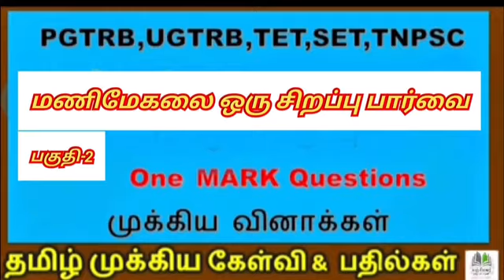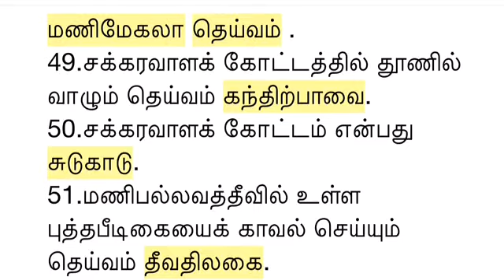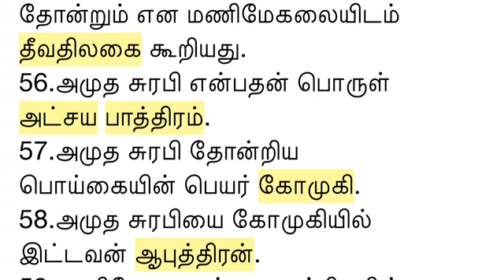PGTRB,UGTRB,TET,SET,TNPC | மணிமேகலை ஒரு சிறப்பு பார்வை ( பகுதி - 2 ) | VANJIMALARTAMIL CREATIONS